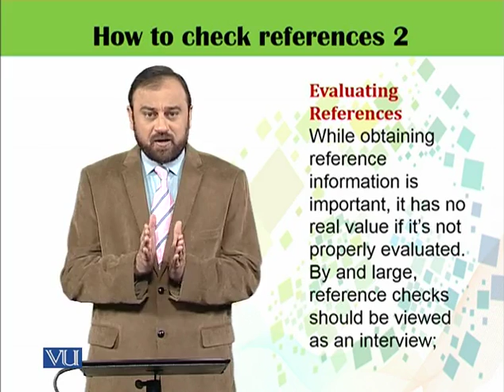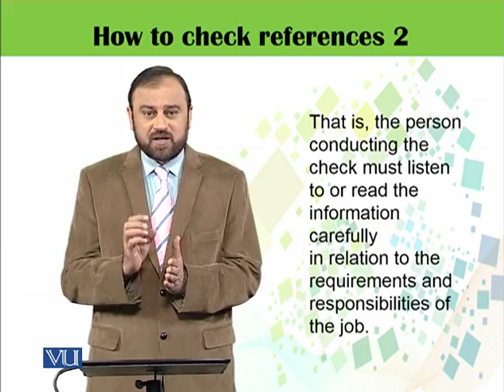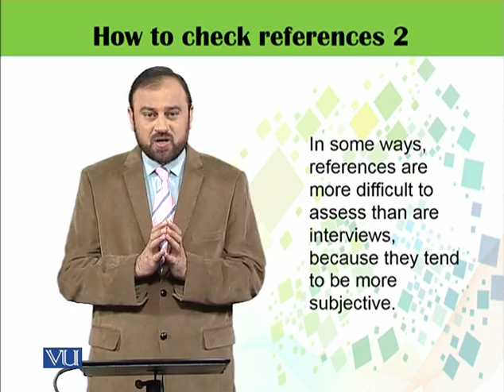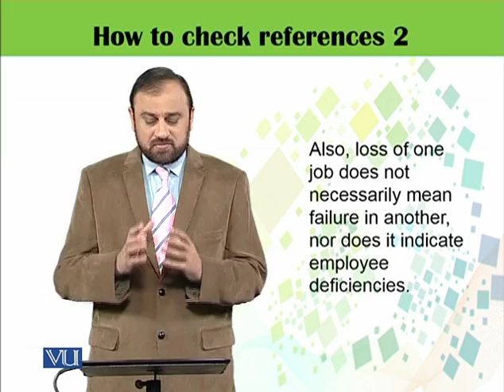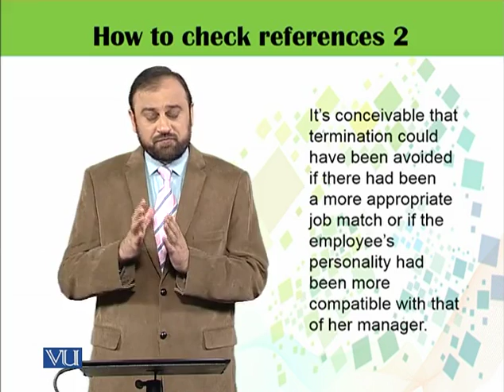HRM626_Topic229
HRM626 – Recruitment and Selection
Topic: 229